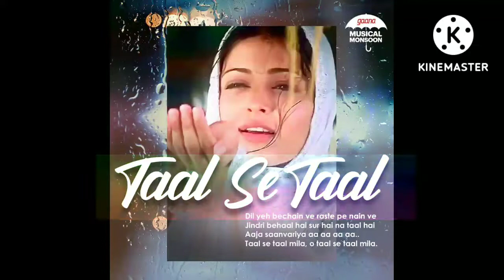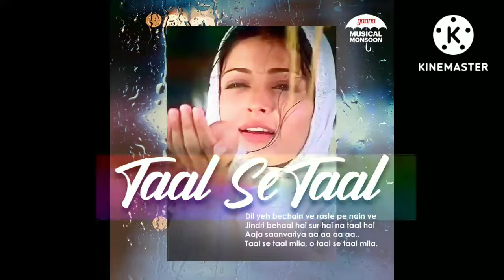Taal se taal mila lyrical II no copyright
Music Of Asia bollywood rain 90severgreen taal instagram sad love pakistan Taal Se Taal Mila lyrics in Hindi from movie Taal (1999) a Rajshri production film.Sung by Alka Yagnik & Udit Narayan. The song is written by Anand Bakshi and music composed by A. R. Rahman. Starring Anil Kapoor, Akshay Khanna and Aishwarya Rai.
tal se tal mila
tal se tal mila full song